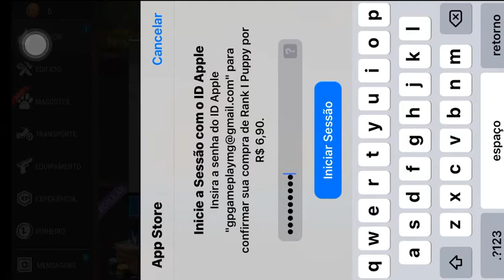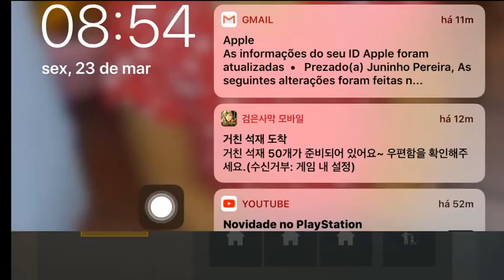SAIU ATUALIZAÇÃO 1.7.12 E JA TEMOS A NOSSA CACHORRINHA/LAST DAY ON EARTH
FALA GALERA TRAGO MAIS UM EPISODIO DA NOSSA SERIE DE LAST DAY ON EARTH NESSA AQUI EU MOSTREI A NOVA ATUALIZAÇÃO 1.7.12 COM A NOVIDADE INCREÍVEL QUE JÁ LIBEROU O CACHORRINHA VEJA NO VÍDEO A MINHA CACHORRINHA

SAIU ATUALIZAÇÃO 1.7.12 E JA TEMOS A NOSSA CACHORRINHA/LAST DAY ON EARTH -GAMEPLAY MG